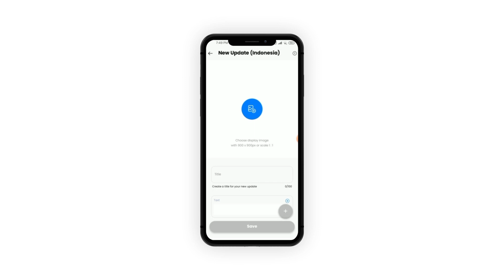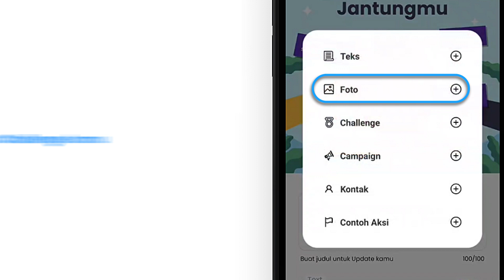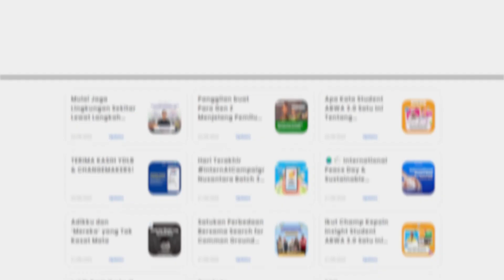Cara Update Konten untuk Organizer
How to update konten untuk Organizer. Video tutorial ini bisa jadi panduan organisasi/komunitas kamu untuk mengunggah konten di aplikasi Campaign ForABetterWorld. Yuk, terus ambil aksi untuk dunia yang lebih baik!

Unduh aplikasi Campaign ForABetterWorld dan mulai Aksi kamu sekarang!